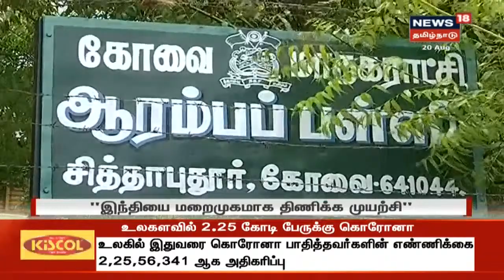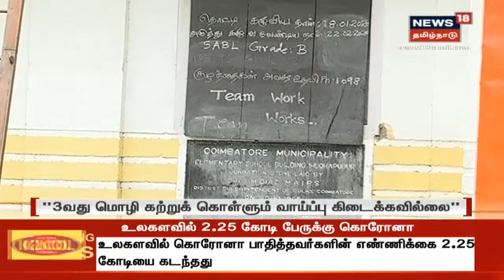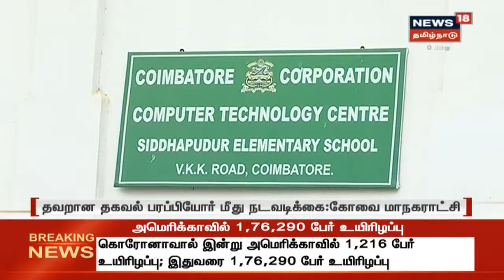"மாணவர் சேர்க்கை விண்ணப்பத்தில் இருந்த பதிவால் சர்ச்சை" | Tamil News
"இந்தியை 3வது மொழியாக கற்க விருப்பமா?" | மாணவர் சேர்க்கை விண்ணப்பத்தில் இருந்த பதிவால் சர்ச்சை" | விண்ணப்பத்தின் 14வது பகுதியில் கேட்ட அதிர்ச்சி கேள்வி | Tamil News